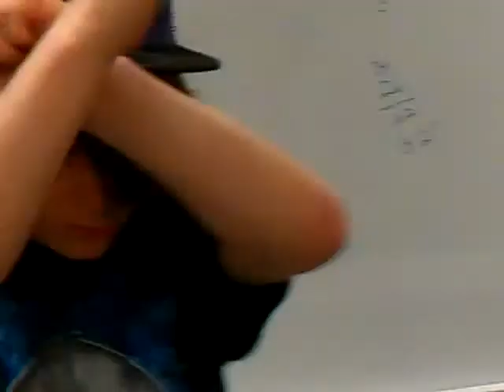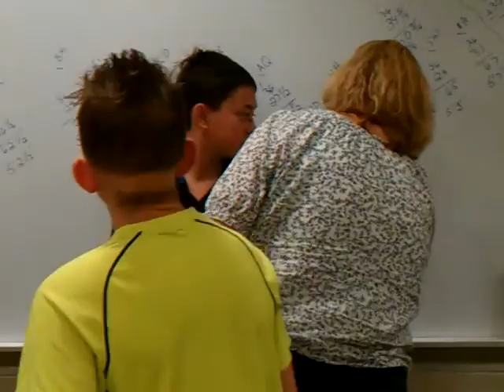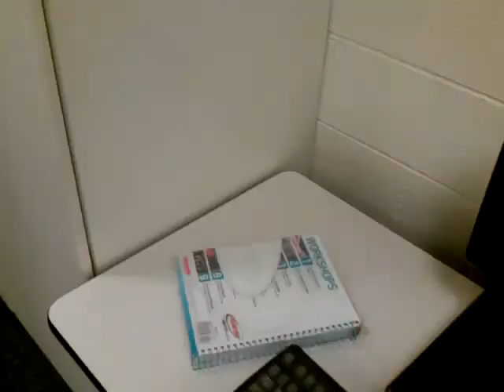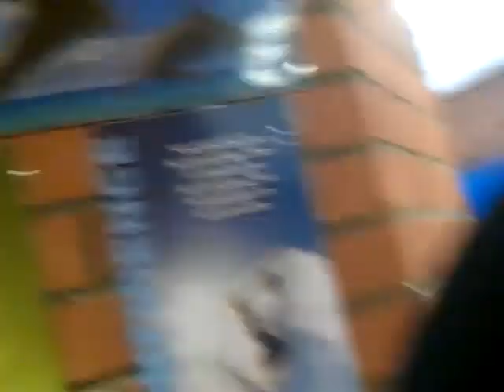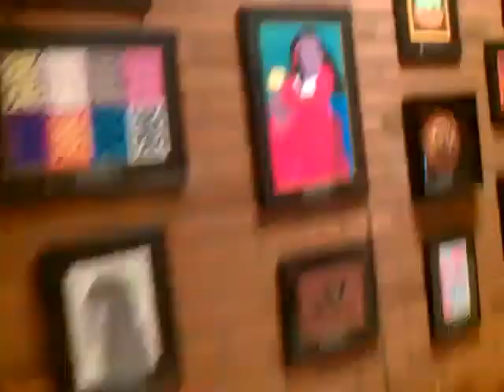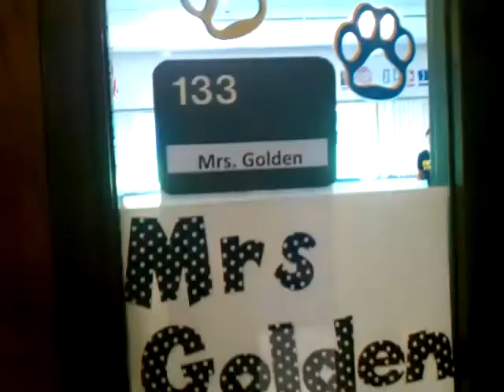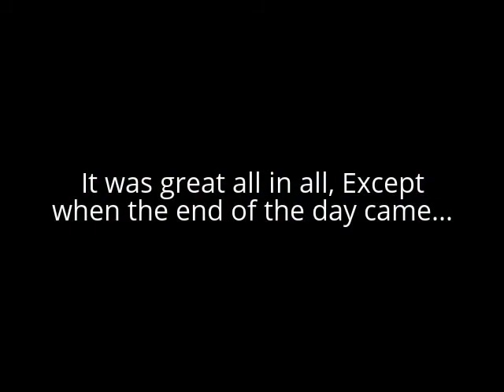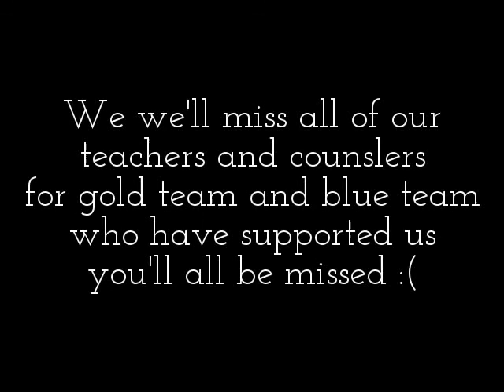My Vlog: Last Day of Middle School :(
This video was made for me and for the people that went to Oxford Middle School and are graduating in 2019!